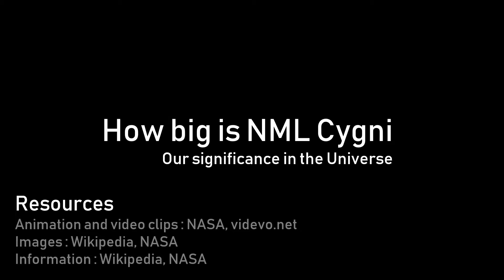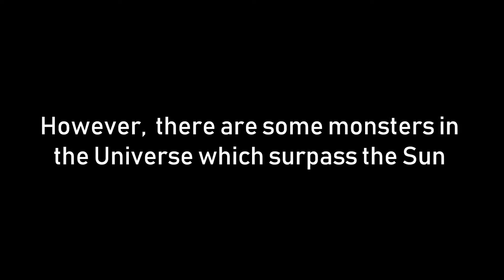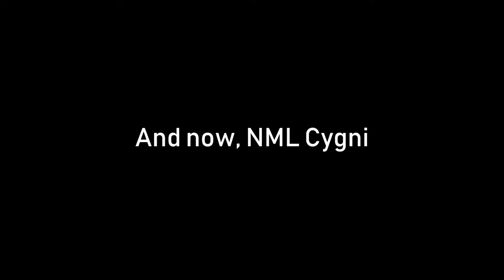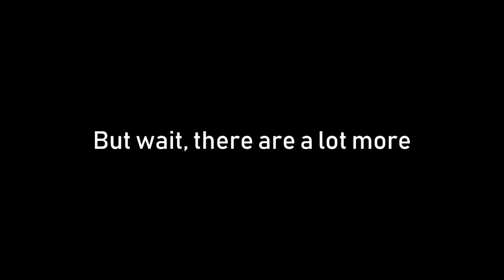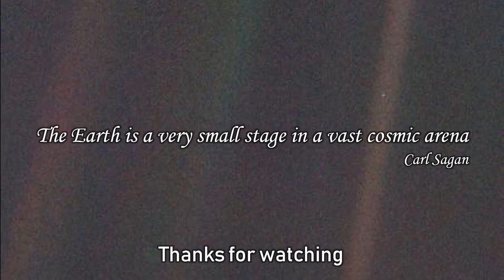How big is NML Cygni | Our significance in the Universe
Resources
Animation and video clips : NASA, videvo.net
Images : Wikipedia, NASA
Information : Wikipedia, NASA

Music
1.   Dreamland
2.   Oblivion

Several stars such as NML Cygni, UY Scuti, surpass the sun in their behemoth size. Our beloved Sun is just a grain of sand when compared to them. The Sun with its family resides in a suburb of the vast Milky Way galaxy. The Milky Way is in turn just a speck of light in the vast and unbounded cosmic darkness. Our Earth is really a small place in terms of this vast cosmos.